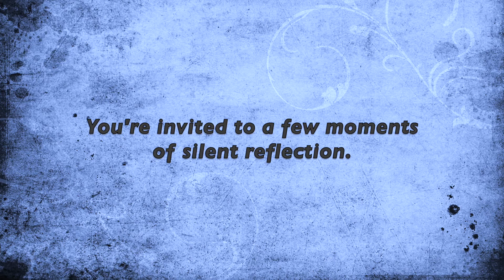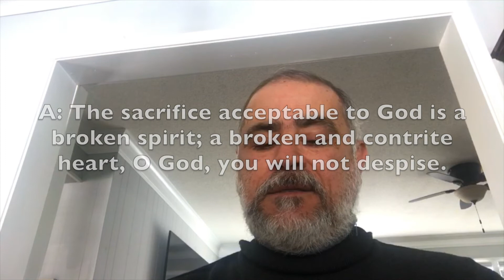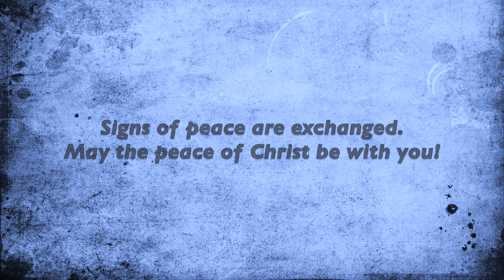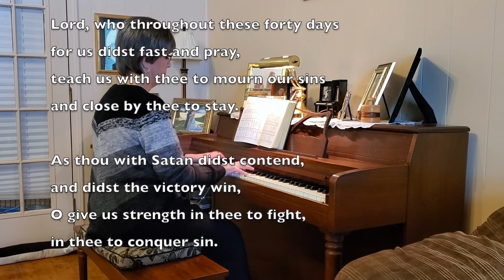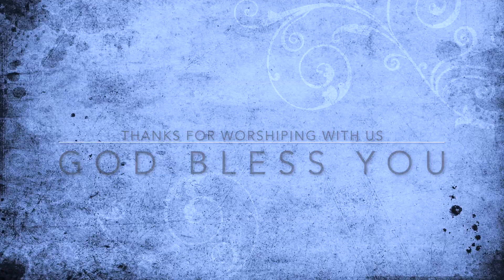Ash Wednesday - February 17, 2021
Music in this video is used under CCLI license #1799345 and/or CCS license #13149.

This video represents a non-profit organization and is not for sale.